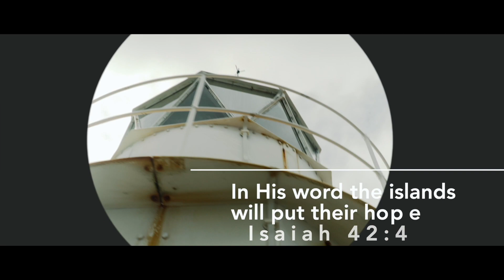Sunday 24th July